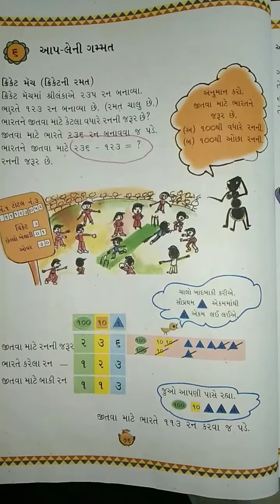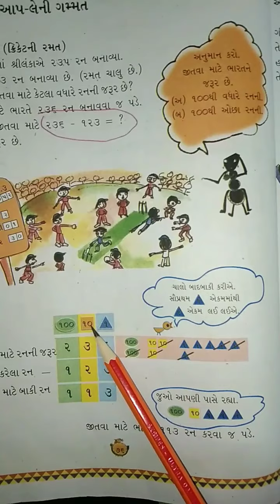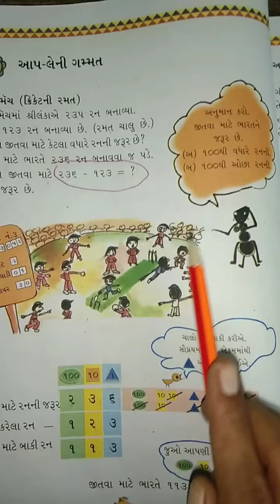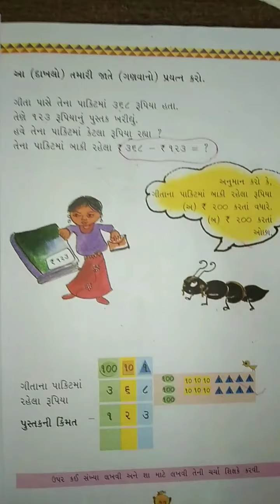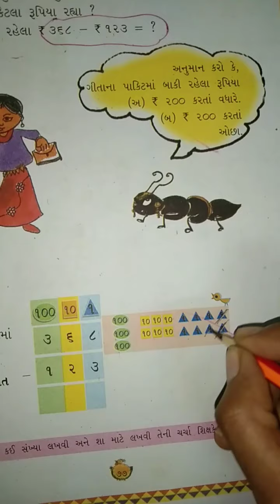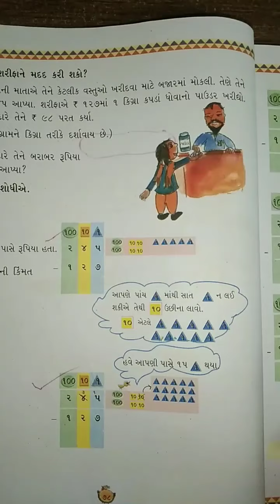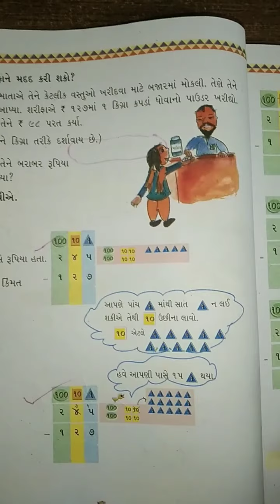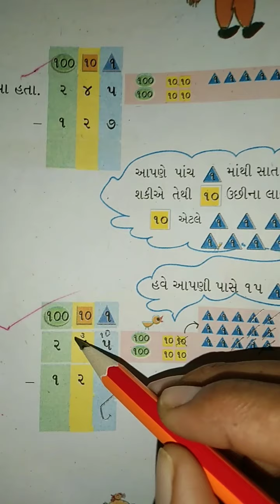Std-3 sub-maths. ch-6 part-1